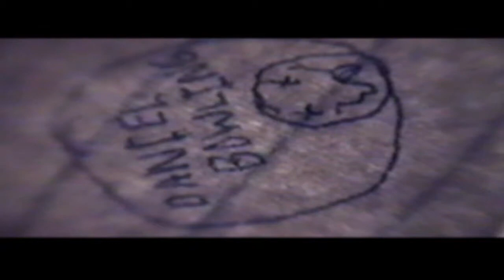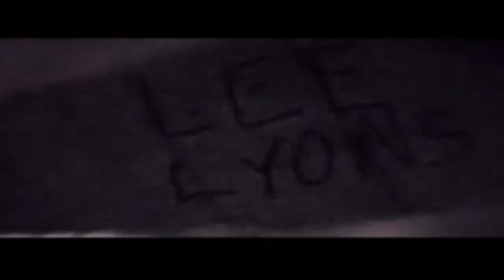"DIVE" starring Daniel Bowling - 1995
13 year old Lee Lyons and 12 year old Daniel Bowling deliver a bone scraping masterpiece. Definitely not for children, although was produced entirely by children.